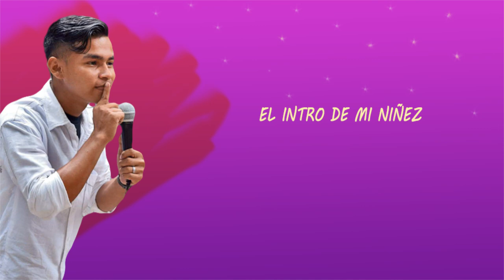El Intro de mi niñez Neftalí Díaz, OFICIAL Manedi Production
Mi nueva alabanza para glorificar el nombre de nuestro Dios espero les guste.

El coro lo saqué de mi primer grabación que hice cuando tenia 13 años, ahí fue donde empezaron mis sueños por escribir y cantar canciones enfocadas en esparcir el amor de Cristo.

Inspirada en mi niñez.
Fundamentada en mateo 18,3.